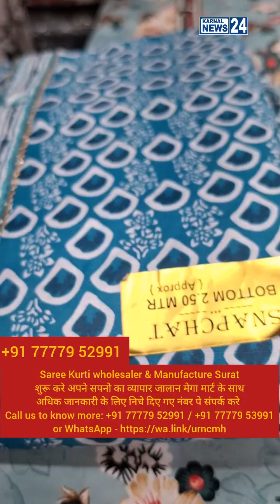फैक्ट्री रेट पर मिलेंगे सस्ते कपड़े !! रेट सुन कर आप हो जाएंगे हैरान !!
news anchor slurred speech,
news and features,
a newszn,
a news live,
a newszn song,
a newspaper,
a newspaper paragraph,
a news corporation company logo,
a news corporation company,
a news nz,
a newspaper composition,
a newsical hope,
news bowl,
news bangla,
news bloopers 2022,
news bowl bigg boss,
news bangladesh,
news background music,
news bd,
news bbc,
news background,
news bloopers all time,
b news live kolhapur,
b news bijapur today,
b news kolhapur live today 2022,
b news ichalkaranji live today 2022,
b news 360,
news channel,
news channel live,
news cnn,
news china,
news channel 5,
news center maine,
news center,
news china taiwan,
news cbs,
news charlotte nc live,
c news untv,
c news live sangli,
c news rahuri,
c news france,
c news 143,
c news kannada,
news derana,
news delhi,
news derana today,
news dw,
news direct,

news,
news live,
news today,
news live today,
news24 live,
news nation,
news live malayalam,
newscapepro,
news24,
news or something future,
newshour,
news nation live,
news flash,
news live stream,
news or something kodak,
news reporter gets hit by stop sign,
news am,
news ary,
news about hurricane ion,
news abc,
news anchor wig,
news and features,
a newszn,
a news live,
a newszn song,
a newspaper,
a newspaper paragraph,
a news nz,
a newspaper composition,
a newsical hope,
news bowl,
news bangla,
news bloopers 2022,
news bangladesh,
news background music,
news bd,
news bbc,
news background,
b news 360,
news channel,
news channel live,
news cnn,
news china,
news channel 5,
news center maine,
news center,
news china taiwan,
news cbs,
c news untv,
c news rahuri,
c news france,
c news 143,
c news kannada,
news derana,
news delhi,
news derana today,
news dw,
news direct,
news debate malayalam,
news dire straits,
news dump,
news death stranger things,
news daily,
dd news live,
dd news,
d news army bharti,
dd news live hindi,
dd news live tamil,
dd news english,
dd news today,
dd news live english,
news ethiopia today,
news english,
news ethiopia,
news edge with fareeha,
news english live,
news emmys 2022,
news europe,